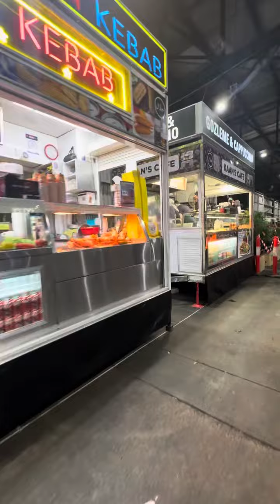Sydney Market parang farmers cubao pero ang mga fruits fresh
One of the cheapest place when it comes on fruits vegetable and fish only in flemington market